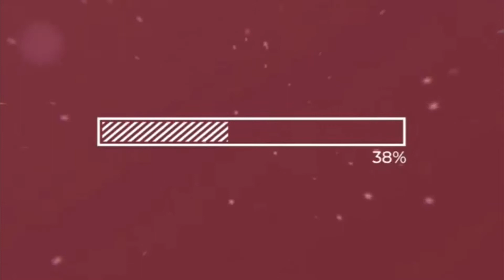Venti Vibe | Bloxburg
Just a short video of a cafe I made with MrPunchBag long ago